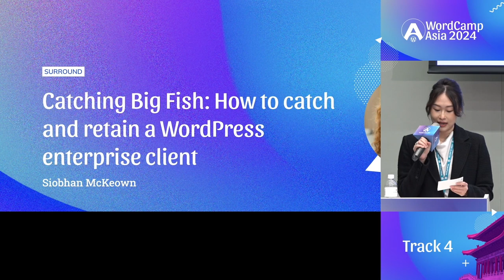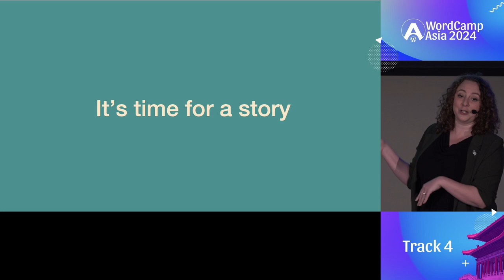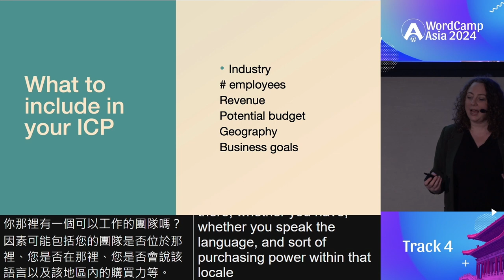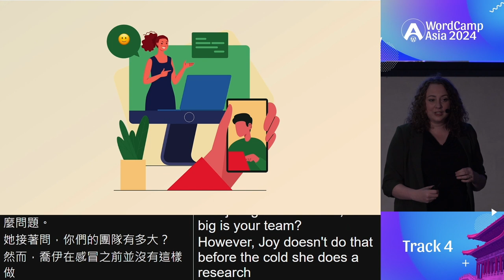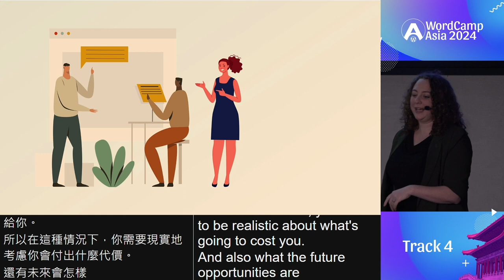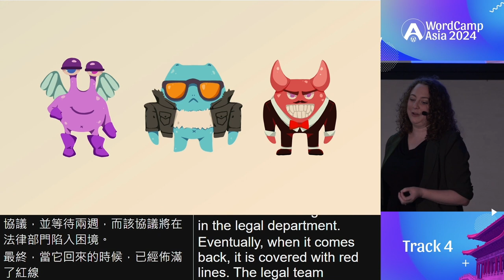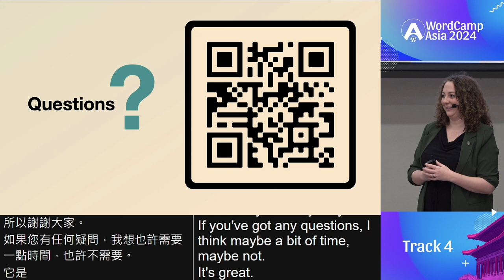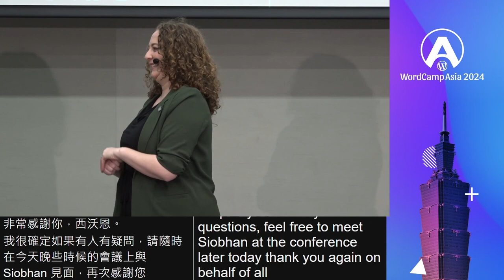Catching Big Fish: How to catch and retain a WordPress enterprise client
WordPress is used by 42% of the web, that means there is a lot of fishies out there using WordPress. Some of them are krill, some of them are clown fish, some of them are barracuda and some of them are sharks, but some of them aren’t even fish at all: some of them are whales.

In this presentation I’ll talk about some of the tactics that you can use to net yourself a whale. These are tactics that anyone can use, whether you’re a freelancer, an agency, or a big company. All you need is a small hook and the right technique and you could be netting your first enterprise client, where you’ll deliver WordPress at scale for some of the biggest companies in the world.

I’ll be sharing our experience at Human Made as well as the experiences of other people who have been catching big fish in the WordPress space.